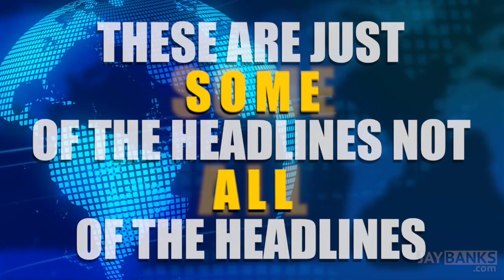TOP BULLYING HEADLINES in NOVEMBER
Some of THE TOP BULLYING HEADLINES in NOVEMBER (and these are just a few).